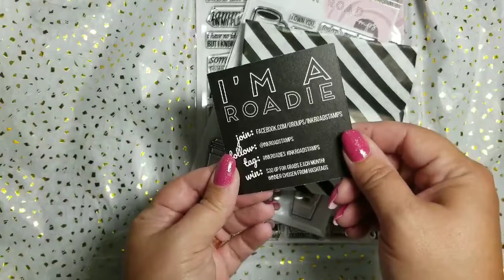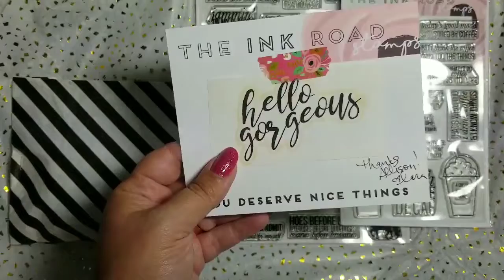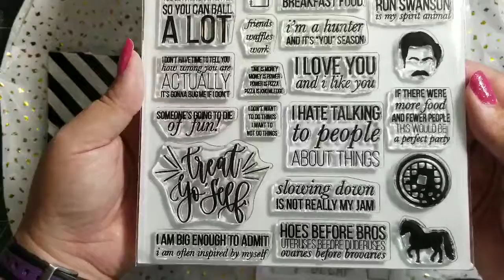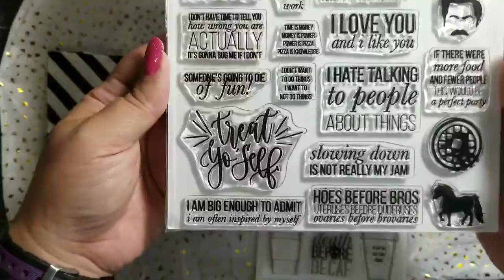UNBOXING: The Ink Road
I love the way The Ink Road packages their products. Receiving a parcel from them is always so exciting, and it goes way beyond the excitement of having new stamps.
*I was not asked to make this video, nor am I on their Design Team. I just truly love the company.